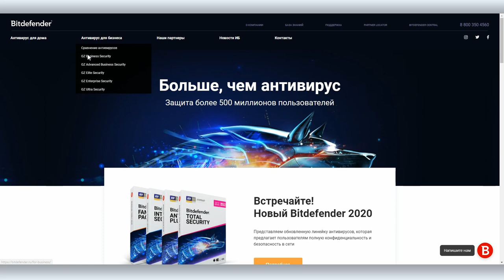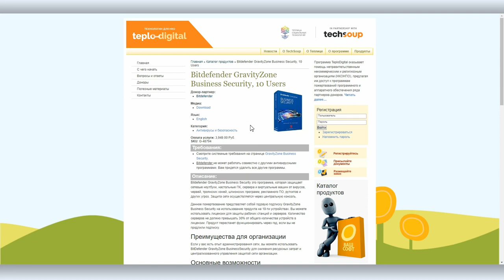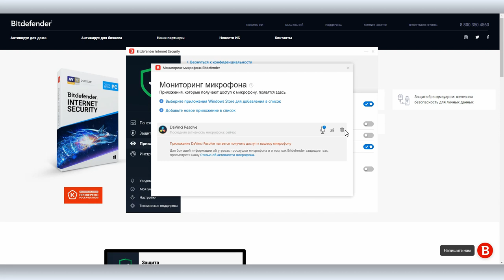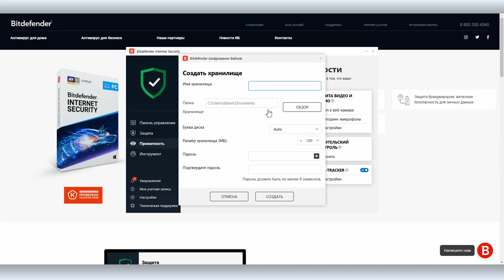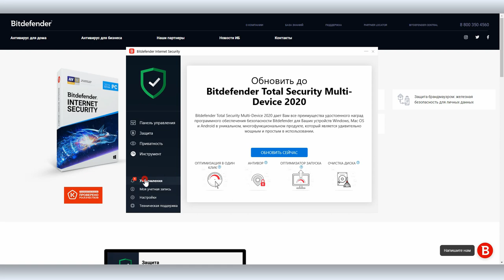Продвинутый антивирус Bitdefender со множеством дополнительных полезных утилит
В наших видеоуроках мы много рассказывали о безопасности, но ни разу не касались темы антивирусов. Во многом потому что бесплатных хороших не бывает, а платные в принципе все неплохие, кроме одного, но эту темы мы поднимать не будем.

Но сегодня Вова Ломов решил все-таки рассказать об одном антивирусе, потому что во-первых он не просто хороший, но еще и заключает в себе функции ряда сторонних приложений, таких как BoxCryptor, Eraser, LastPass и даже функции VPN сервера; и во-вторых лицензию на него можно приобрести по программе TeploDigital, а значит для НКО это станет недорогим хорошим решением по обеспечению безопасности.